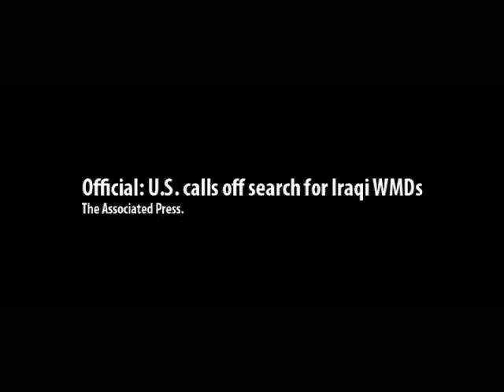Ross Falzone "The Truth Has God On Its Side"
Ross Falzone "The Truth Has God On It's Side" from the album Life Here On Earth.
Written by Ross Falzone & Ami Mattison
Video shot and edited by Matt Stahley